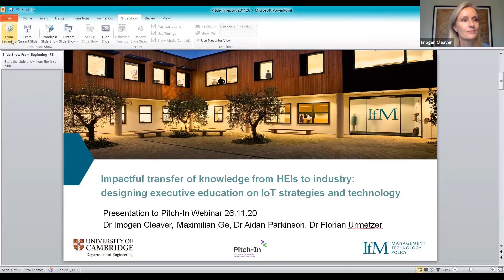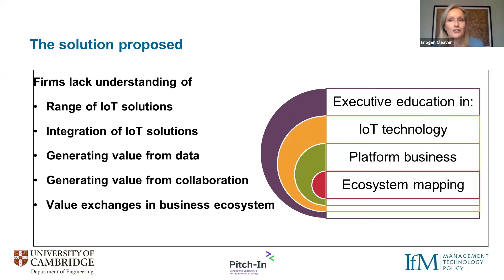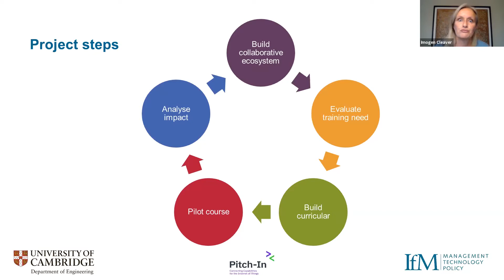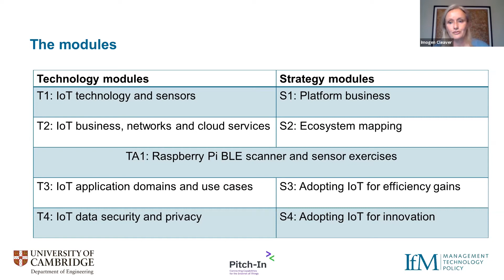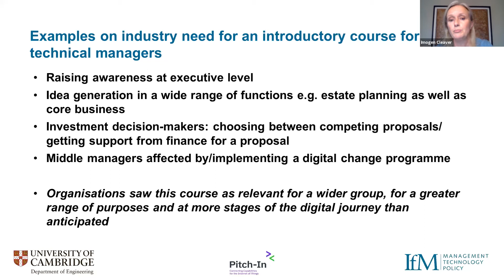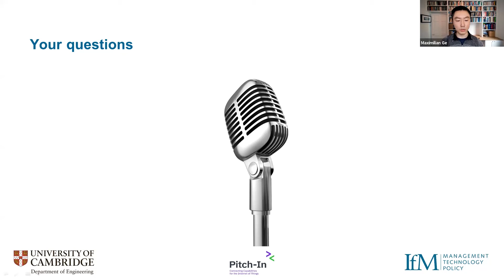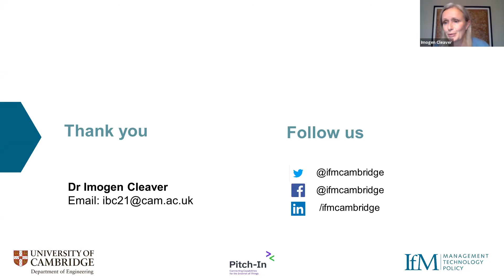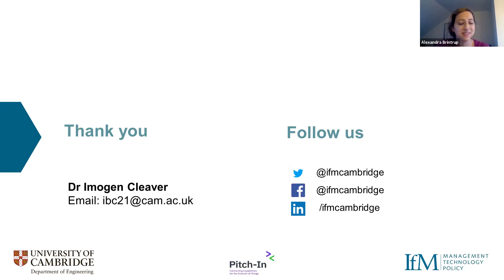Learning with IoT platforms while strategizing business ecosystems